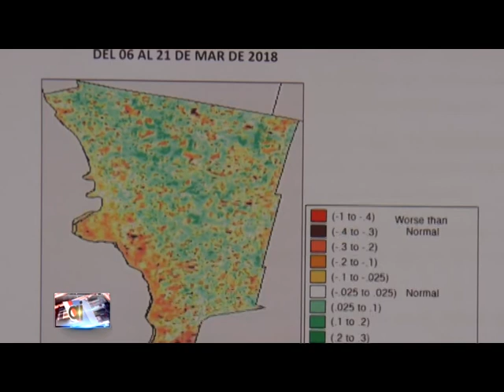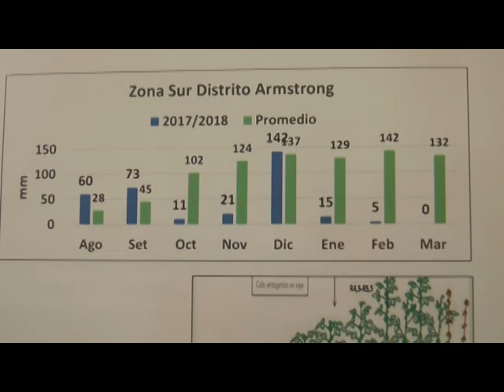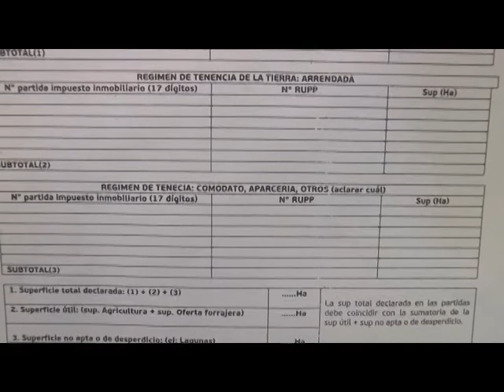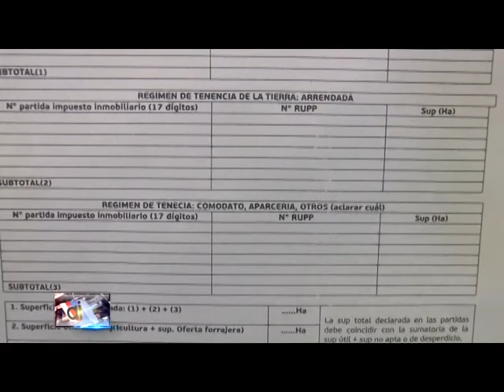Emergencia Agropecuaria: beneficios para los productores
El ing. Claudio Del Vecchio, informó que ya se encuentran disponibles, para aquellos productores damnificados, las planillas para acceder a los beneficios de la Emergencia Agropecuaria. Luego de llenar el formulario, los productores, por ejemplo: obtendrán financiamiento en lineas de créditos. Las planillas se encuentran en el municipio local